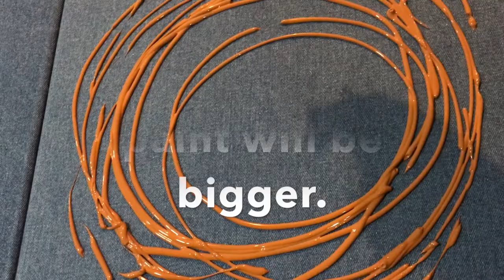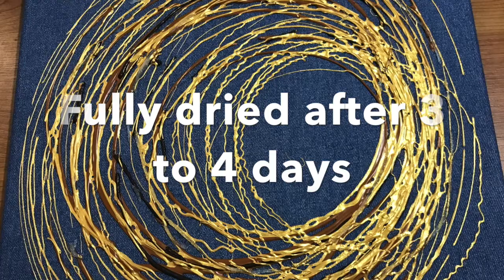Pastry Bag Art # 3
Having fun with pastry bag art!